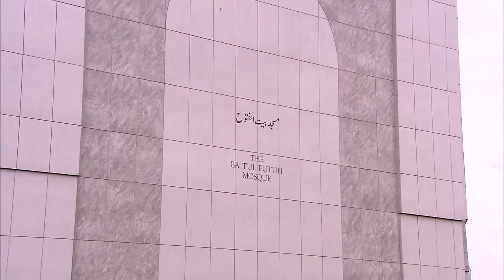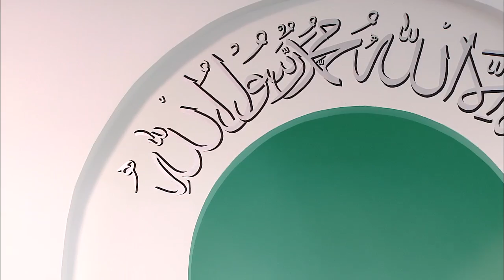Friday Sermon | خطبہ جمعہ | June 27, 2014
Friday Sermon delivered by Hadhrat Mirza Masroor Ahmad, Head of the Ahmadiyya Muslim Community. Recorded on 27th June 2014. English subtitles available.